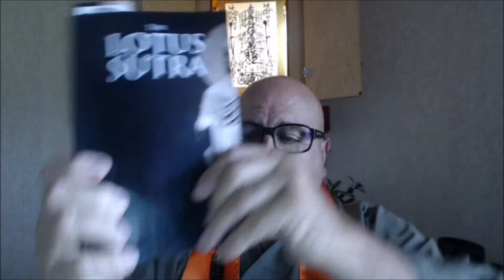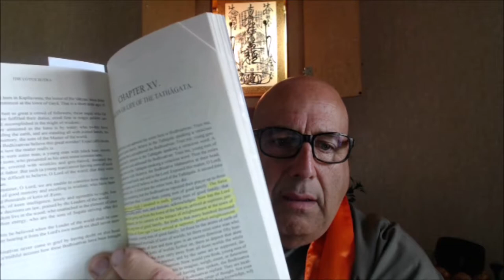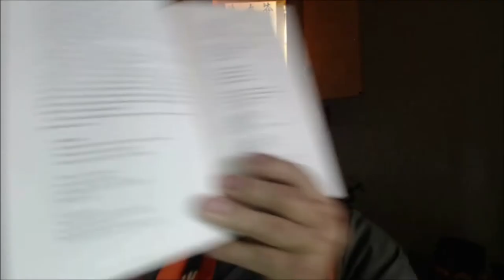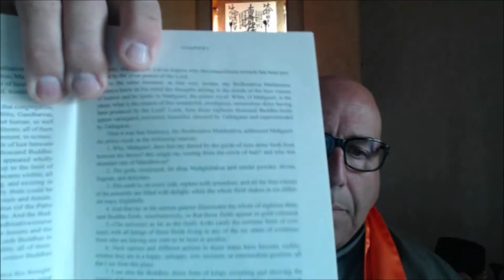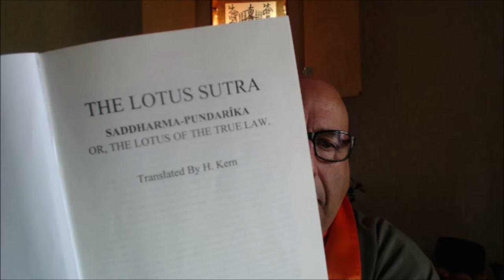Lotus Lectures Introduction Chap-1 pt1